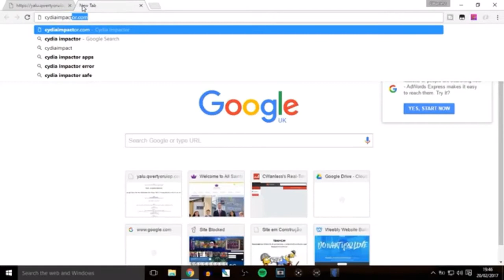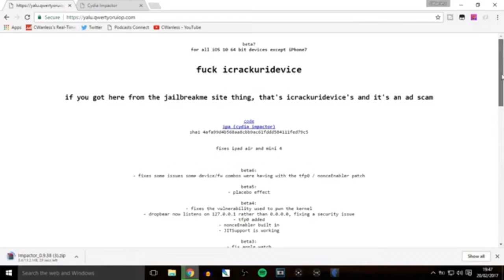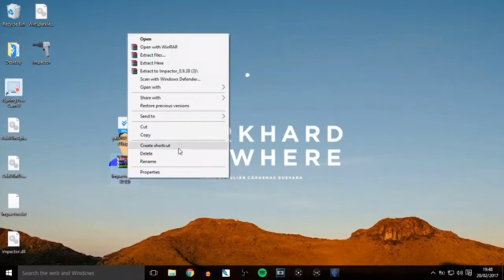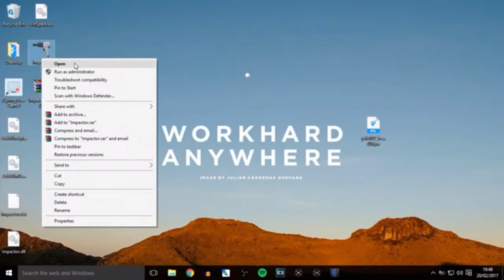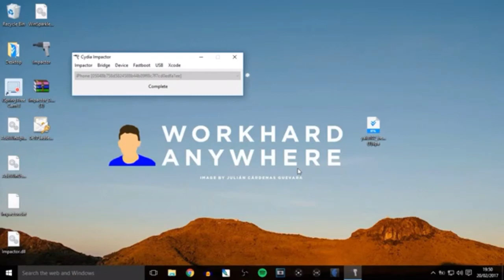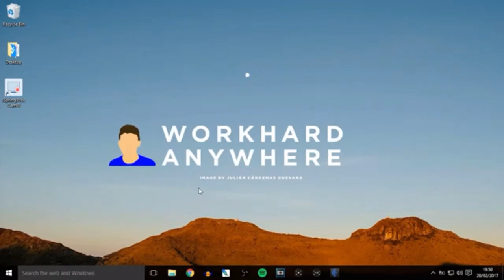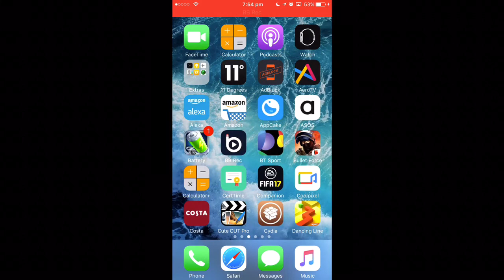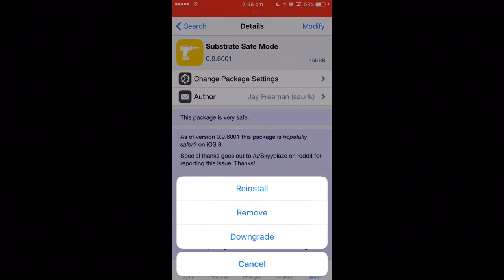How to Jailbreak iOS 10.1.1 - 10.2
If My Video Helped You Please Donate To My PayPal, I Worked Hard To Bring You My Tutorials

- If you do anything that I show in my videos, that's from your free will.